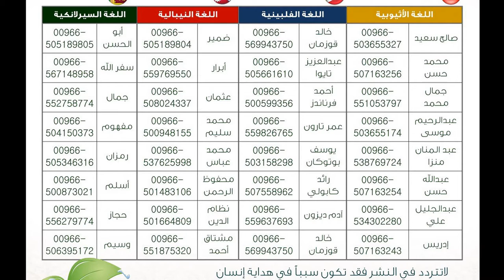إعلان مبارك أسلم بسببه أكثر من 2000 شخص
مختارات دعوية مميزة جدا:
إذا كان لديك خادمة أو سائق أو عامل يتحدث إحدى هذه اللغات فلماذا لا تكون سببا في إسلامه؟

بروشور أسلم بسببه المئات في 3 أشهر فقط-خلال ٣ أشهر فقط أسلم [ 303 ] شخص من الجالية الأثيوبية عن طريق الأتصال بسبب نشركم للأرقام

هل تريد أن يسلم الناس بسببك؟ فقط أدخل بيانات من تعرف من غير المسلمين لربما كنت سبباً في إسلامه

كتاب  أسلم بسببه المئات لـ د.ناجي العرفج
Just One Message! By Dr. Naji I. Al-Arfaj